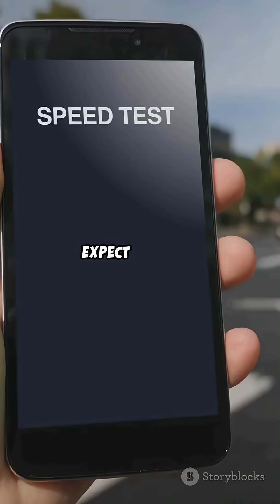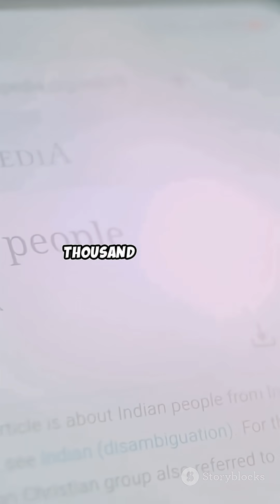Is Starlink Satellite Internet Coming to India for CHEAP?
Is Starlink Satellite Internet coming to India and changing the game for rural internet connectivity? Elon Musk's SpaceX project promises to bring high-speed, low-latency internet to the most remote areas of the country at an affordable price. But what does this mean for India's existing internet infrastructure and will it really be cheap? In this video, we explore the possibilities and implications of Starlink Satellite Internet in India. From the technical aspects to the potential impact on the economy, we'll dive into the details and give you the lowdown on what to expect. So, is Starlink the future of internet in India? Watch to find out!